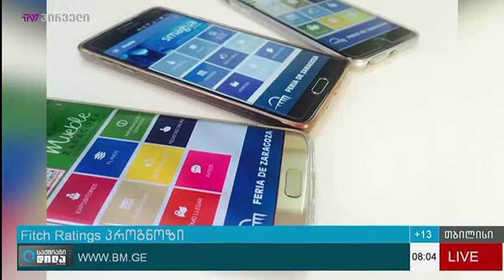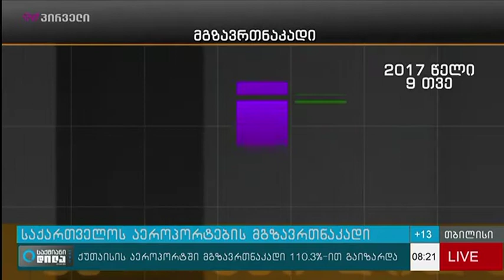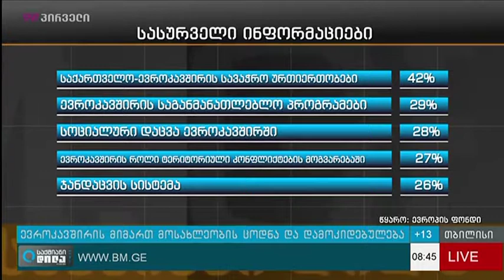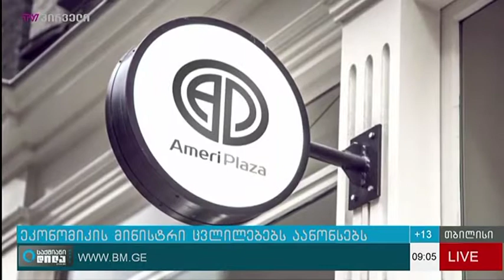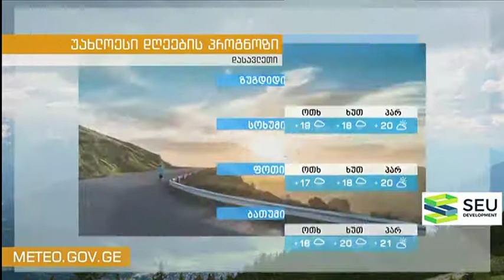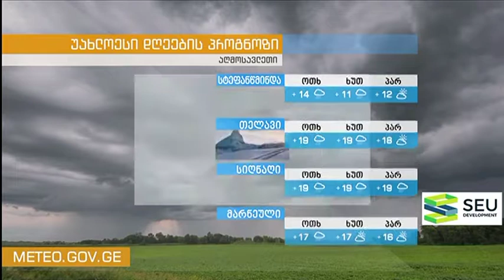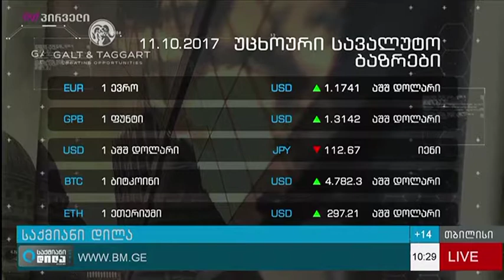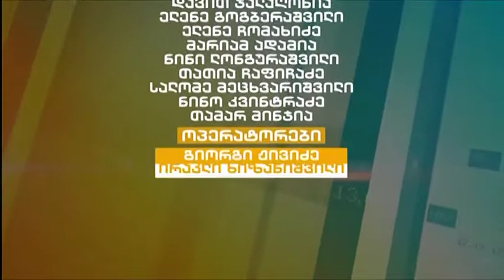საქმიანი დილა (11.10.2017)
დღის თემები: ბიზნესამბები, TEDxTBILISI იწყება, ქართული ფეხბურთი, თაფლის წარმოება